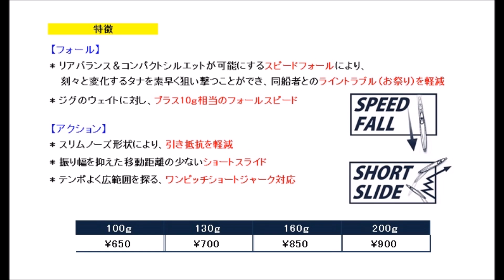ヤマリア タチウオ専用メタルジグ「バイラバイラ」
YAMARIA「BAILA BAILA」
タチウオ専用のスピードフォール設計
2017年9月上旬発売予定